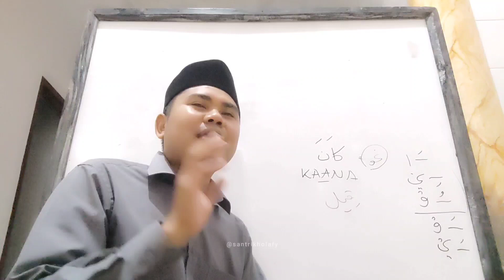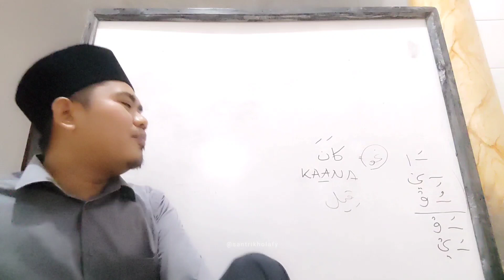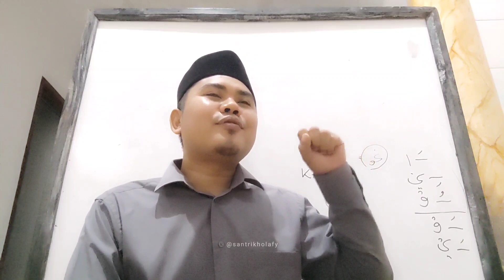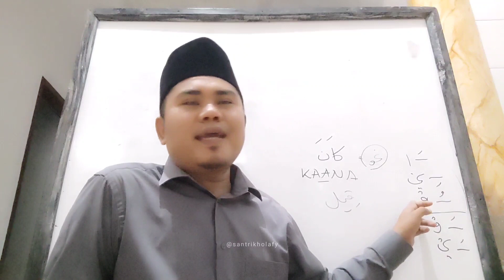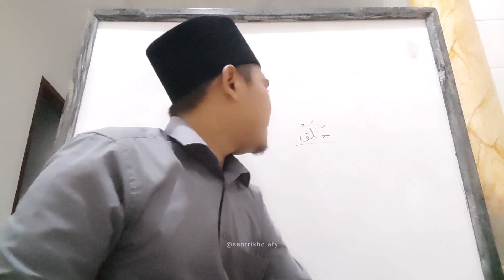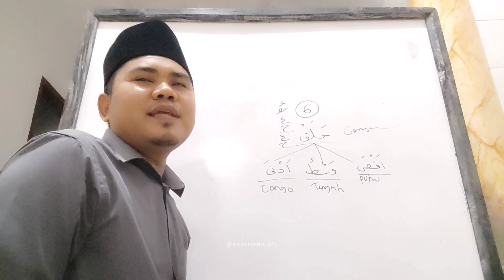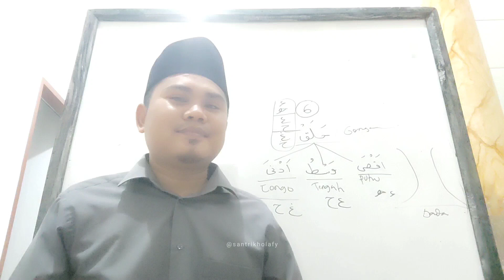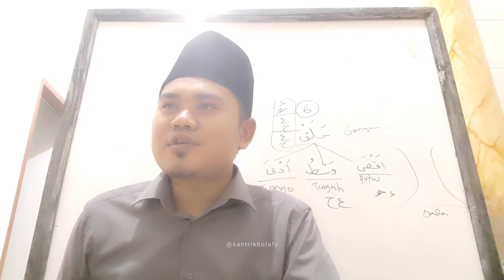Bahasan Makhorijul Huruf Jauful Fammi Bag. 2 • MESJID DKM NURUL HUDA Cikamuning (14 Juli 2023)